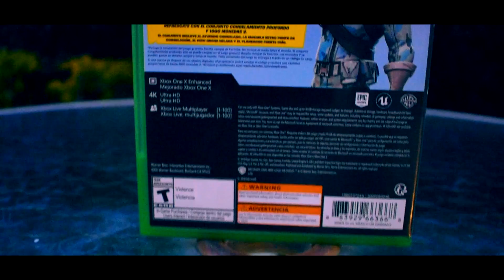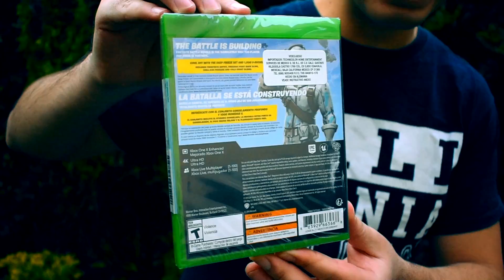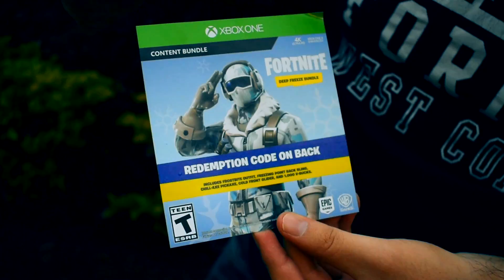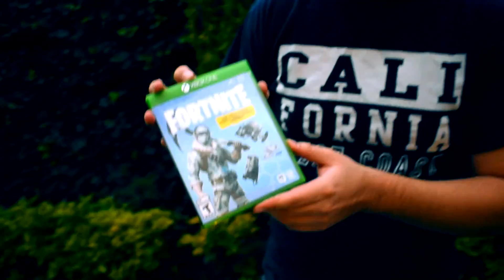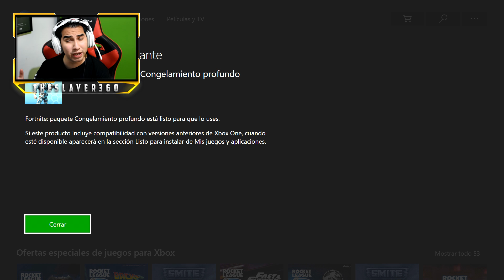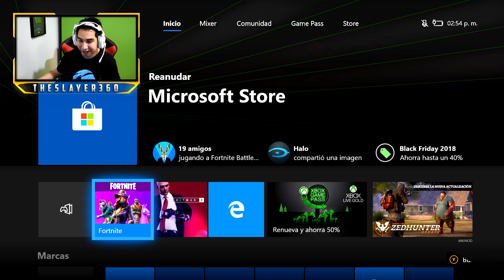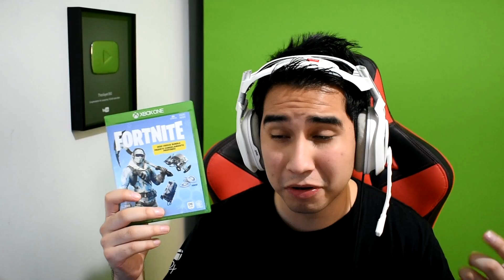Asi es el NUEVO FORTNITE EN FORMATO FISICO! (MUY RARO) 😱😂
disco fisico de fortnite
fortnite fisico xbox one

• • LIVESTREAMS • •
LOS HAGO EN YOUTUBE Y TAMBIÉN EN TWITCH.TV

Que onda amigos, hoy les traigo este video especial mostrando el nuevo Fortnite en formato físico para Xbox One.